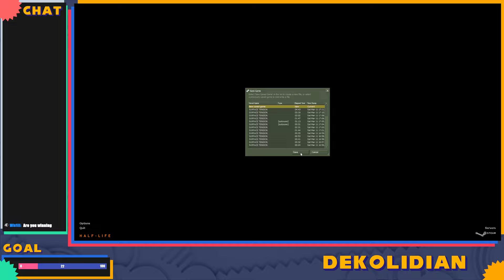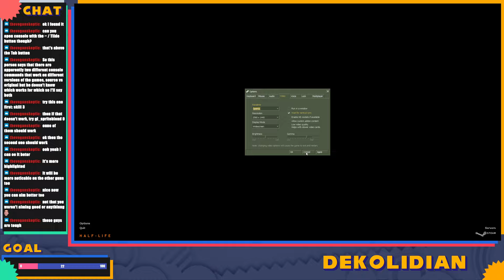Half Life Classic [Part 1[ - Deko Stream